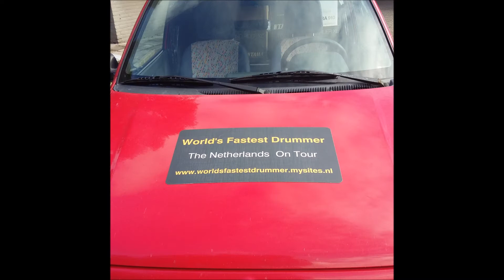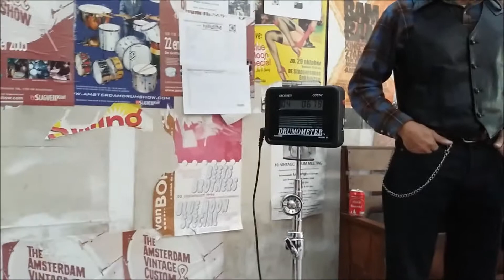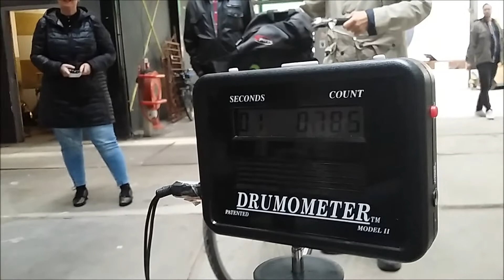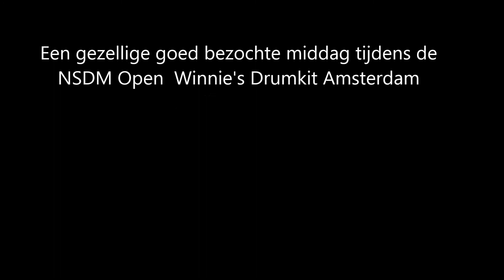Tour 2017. WFD The Netherlands 8 oktober 2017 Winnie's Drumkit at the NDSM werf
Compilatie van WFD  the Netherlands  at Winnie's Drumkit  8 oktober 2017 At the NDSM Werf